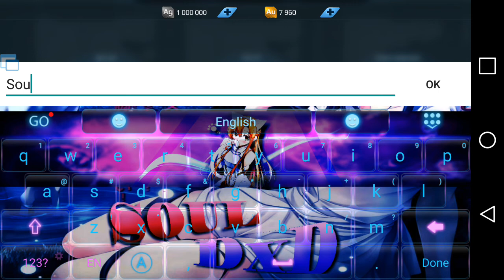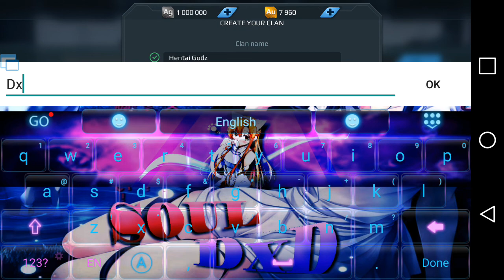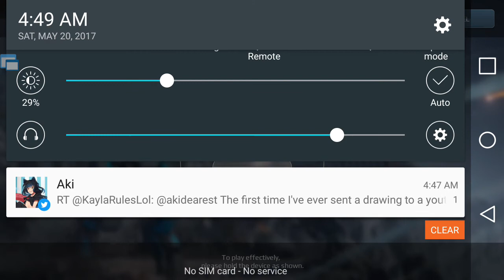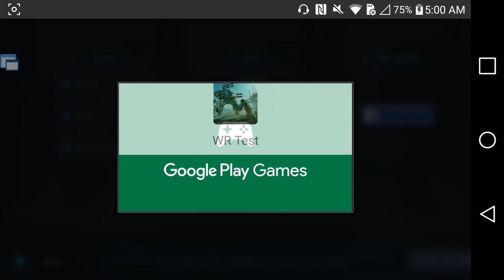WAR ROBOTS: Test Server—"What Is Up With This Weapons"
I do GFX and Texture pack porting
I like Android (fuck Apple) JK :3
FAV ANIME are Kanokon,Soul Eater,High School DxD and Kenichi

If you want GFX just follow and ask me on Twitter